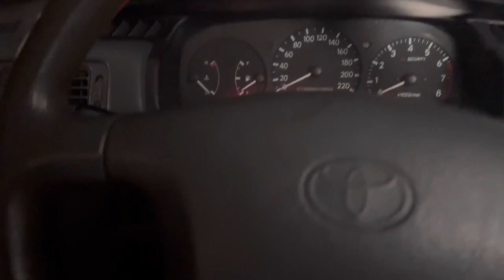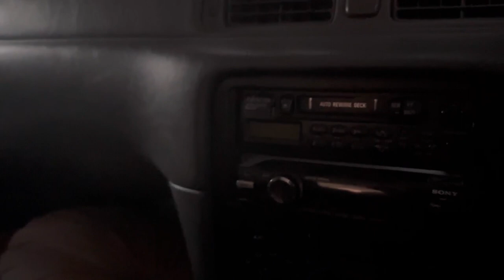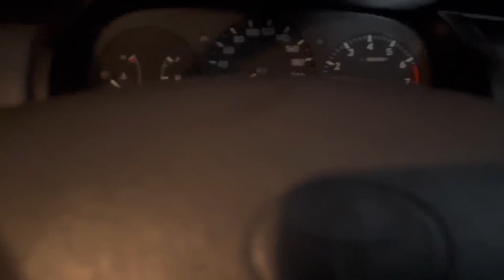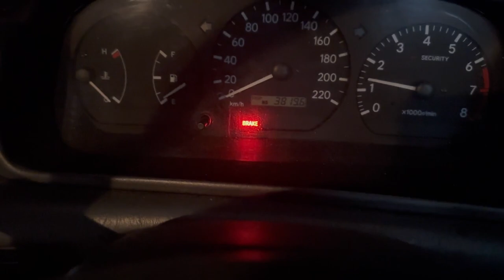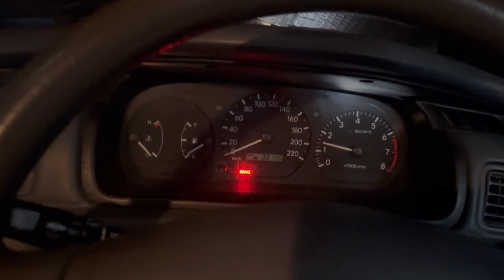My Car Broke Down In Canberra? 😂